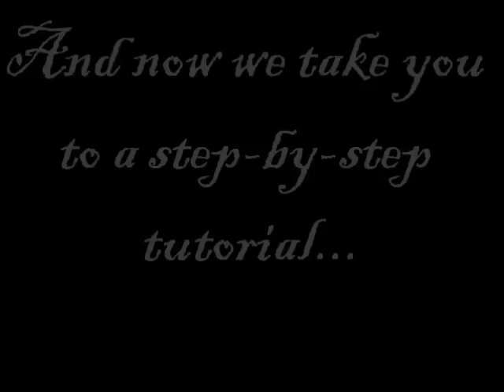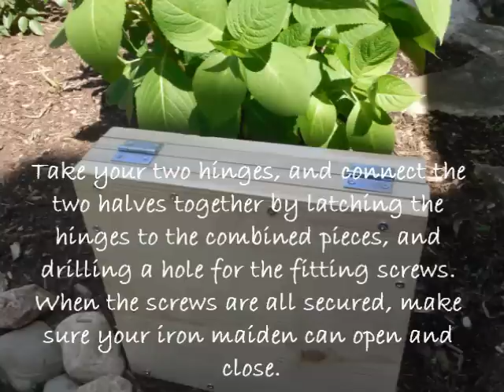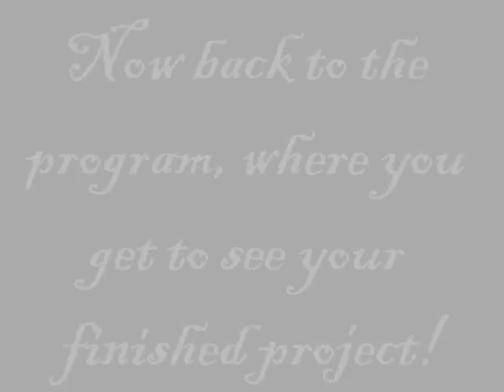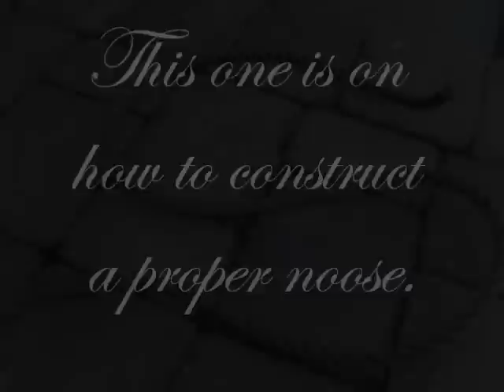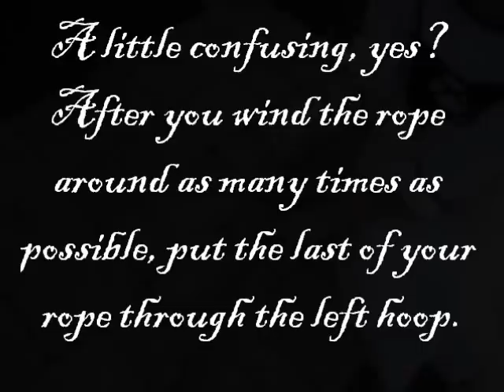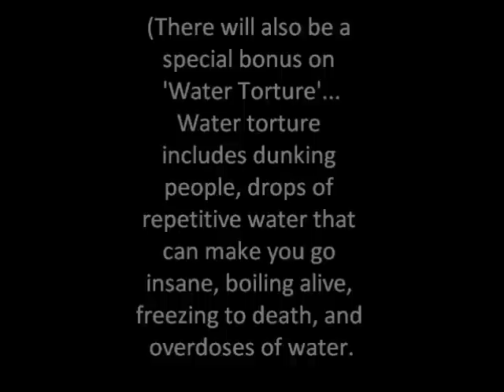Elizabethan Torture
This account is just for random stuff. This is my 2012 L.A. project, where we picked a Shakespeare topic and then got to reaserch and present it. Mine is on torture, where I teach you how to make a noose/iron maiden. THE ONLY THING I DO NOT OWN IS THE MUSIC OR SOWFTWARE USED TO CREATE THIS